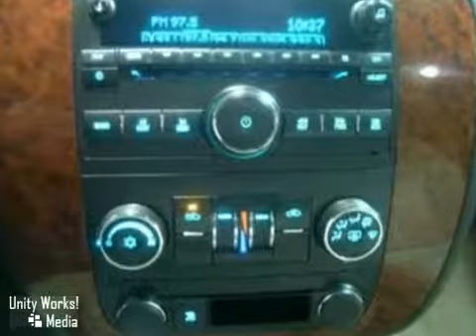2007 Chevrolet Avalanche in McPherson, KS video - SOLD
SOLD - You'll love this used 2007 Chevrolet Avalanche for the reliability, quality and value that it provides. As a leading dealer serving McPherson, KS, Midway Motors provides the fine selection and helpful service to make your buying experience a pleasant one.

Midway Motors
2075 East Kansas
McPherson KS, video

Midway Motors offers the largest and highest quality Used Vehicle selection in Central Kansas. The majority of our vehicles are Certified and come with a 3 year / 100,000 mile Powetrain Warranty that can be serviced at any ASE certified shop in the nation, Roadside Assistance, and the Peace of Mind of a 125 point inspection and reconditioning process. We are committed to our Customers. Call today and Join the Family!